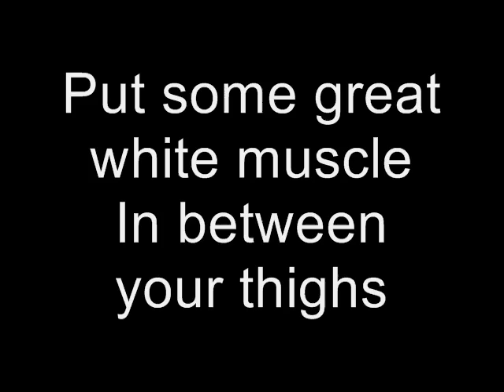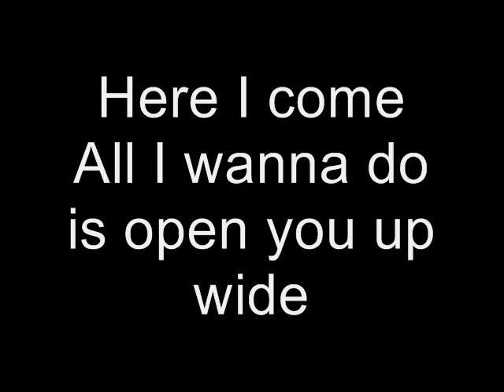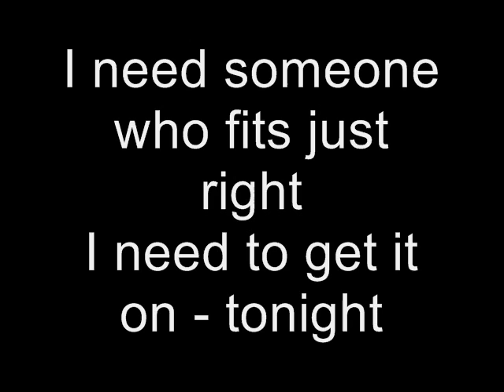Venom - Muscle(with lyrics)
Muscle by Venom
Album: Calm Before The Storm (1987)

Lyrics:
Get this - hey you girl looking at me
Stop your staring unless you're free yeah
I need someone who fits just right
I need to get it on - tonight

Wanna hear it
All I wanna do is open you up wide
Put some great white muscle
In between your thighs

Hey you child what's your game
All this is physical no need to show your name
I need a woman yeah, tonight

Let me hear it
In between your ...

(zu da dee da boo ba du dee da daa)

I need a woman who can last the night
I need to get it on -
C'mon play with a white man, yeah
Wow, C'mon get a load of this baby, Ow

In between your ...

Hey you girl looking at me

Put some great white muscle yeah
Ow, she loves me